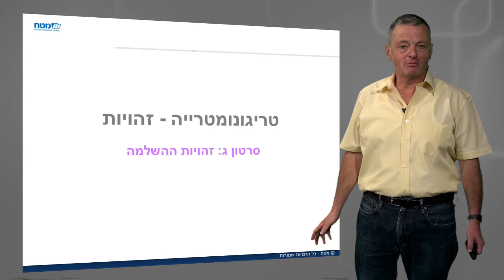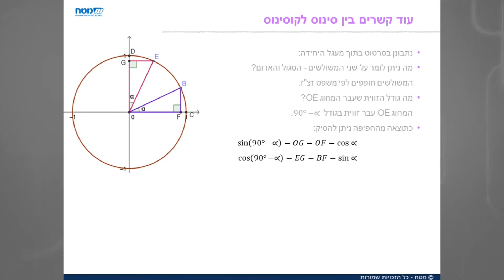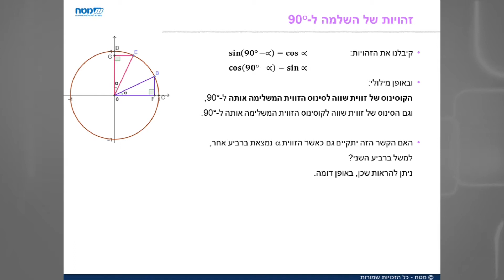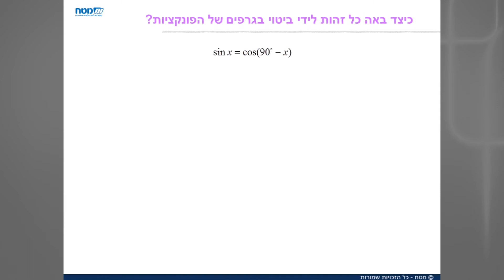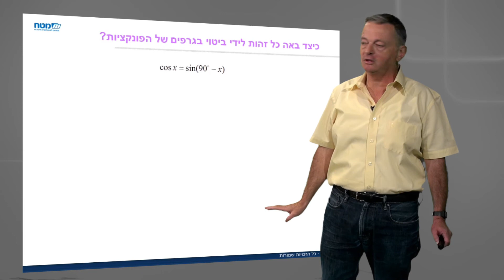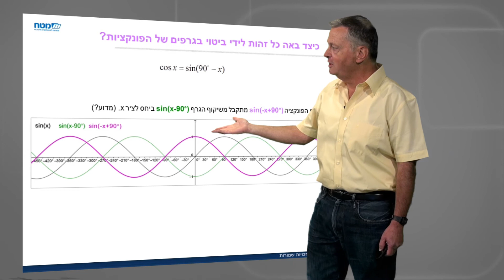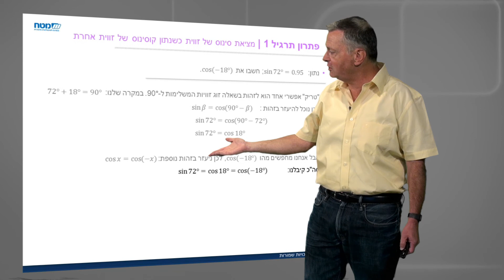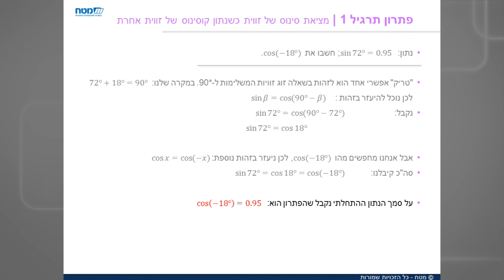זהויות - חלק ג' - זהויות ההשלמה